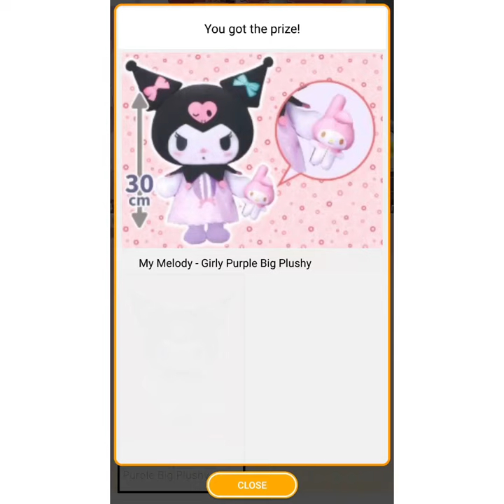Toreba Win Kuromi Girly Purple Plushies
Please follow on tiktok and Instagram

Happy Day & Stay Safe 😷